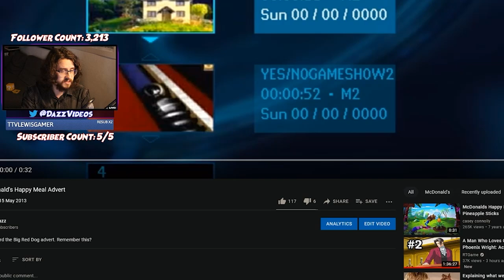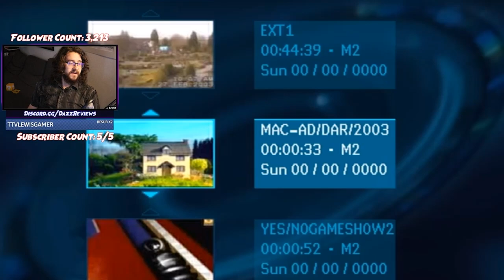DazzReviews STARRED IN A McDonalds Advert!!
Double uploads for this special occasion! Clifford the Big Red Dog is very near and dear to my heart! Cause I had the exceptional experience of being a CHILD MODEL! So I was in a UK McDonalds advert, broadcasted across all of England for a while.